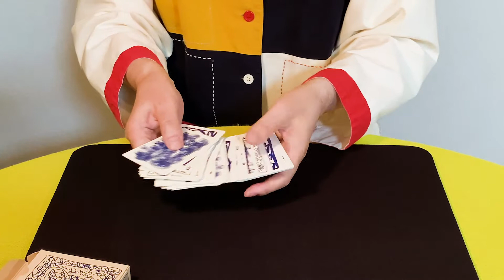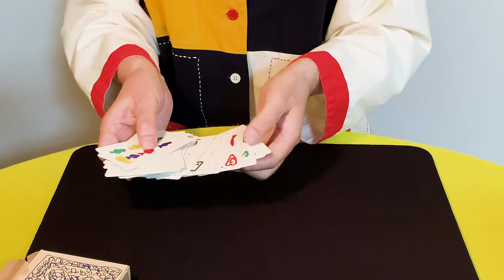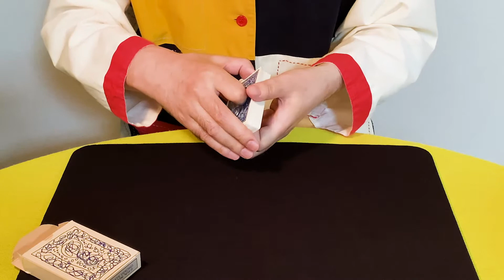【雑】KIDS CARDS～園児たちのトランプ～【パジャマジシャン】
※小倉久佳音画制作所が制作期間に入りましたので、暫くの間ラジオをお休みしダディ小倉出演・編集によるパジャマジシャンのコーナーを毎週水曜19時に投稿しております！

ラジオへのお便りは変わらず受け付けておりますのでこちらまでお気軽にお送りください♪

◆毎週水曜19時更新◆
ダディ小倉(コンポーザー父)とsayPaPa娘のぶっちゃけカオス・ラジオ『音画制作所 解剖室』！

移動のおともや作業用BGMとして、お好きな時間にゆるっとお楽しみください～(by.sayPaPa娘)

(随時追加されていくので連続再生にどうぞ♪)

◆俯瞰シリーズミニアルバム待望の第二弾！◆

「俯瞰した事実と客観的な虚構 このふたつで僕は世界をつくる MMIX - II -」
1. BeEple  - CPU beginning -
2. Go ahEad  - Holic -
3. 2045 initiAtIve  - Liar -

(オフィシャルグッズのお取り扱いもございます♪)

◆小倉久佳音画制作所

(楽曲制作のご相談もお気軽にお問合せください)